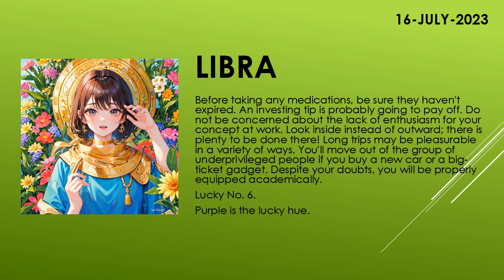Are you lucky today? | Today's Horoscope | 16th July 2023 | Daily Libra Horoscope